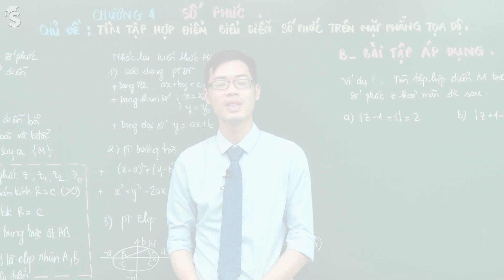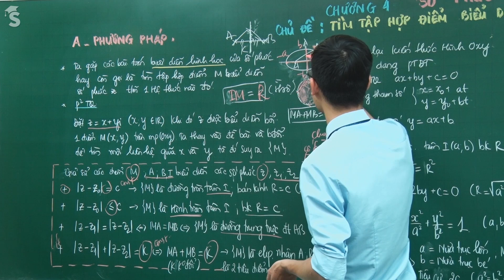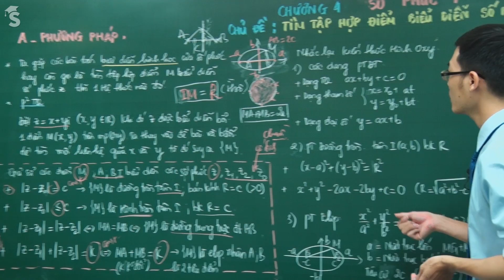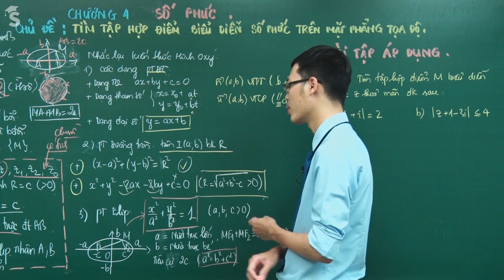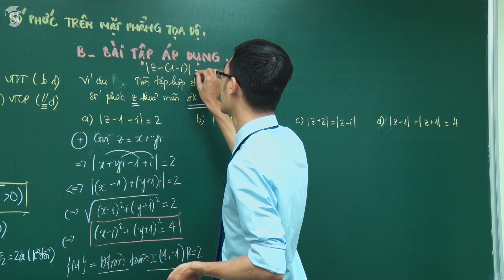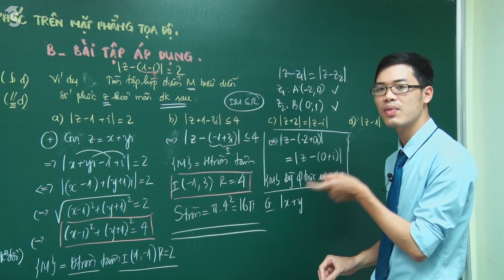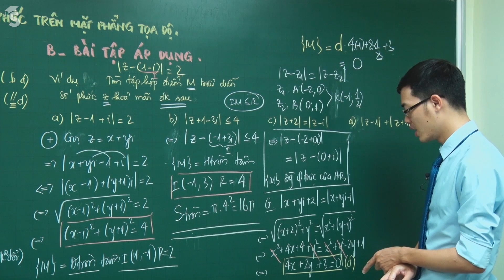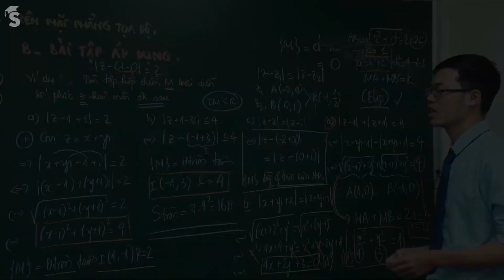Tìm tập hợp điểm biểu diễn số phức trên mặt phẳng tọa độ || Toán 12 || Thầy Nguyễn Công Chính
2k5 bứt tốc giai đoạn nước rút, về đích 9+ với:
👉 Khóa SUN S3 - Luyện đề toàn diện ( Học qua video quay sẵn) tại
Học toán thầy Chính thật hay, thật hiểu, điểm thật cao ! Bứt phá 8,9+ thời gian ngắn !!!
Vui lòng gọi 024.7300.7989 hoặc hotline:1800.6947 để được tư vấn hỗ trợ khóa học phù hợp với nhiều ưu đãi nhất !
Ấn chuông và theo dõi các livestream bài giảng hay nhất của thầy vào các tối 20h.  Youtube:  Thầy Nguyễn Công Chính.
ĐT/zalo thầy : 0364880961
Các em ấn theo dõi các kênh để không bỏ lỡ các bài giảng hay nhất nhé.